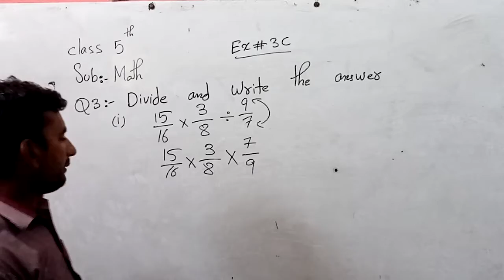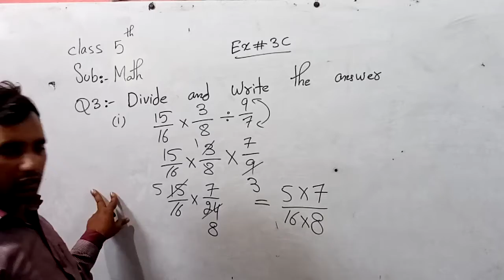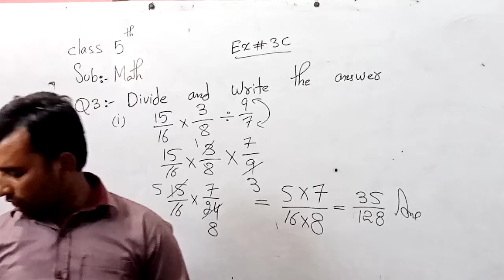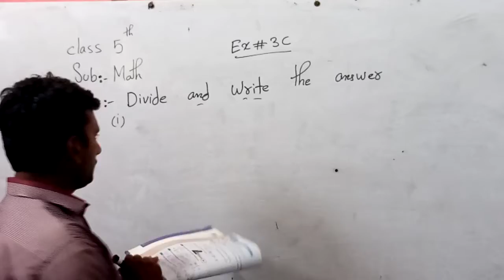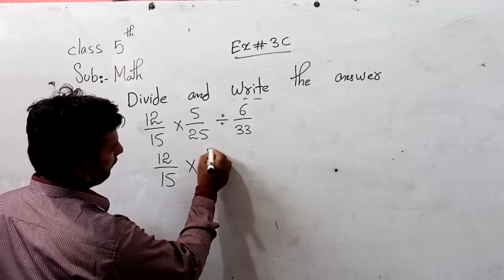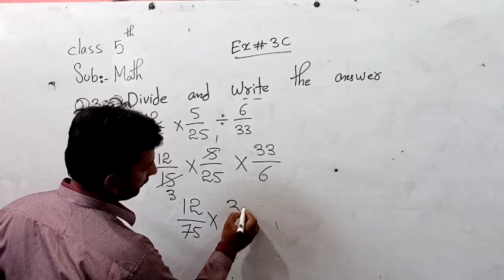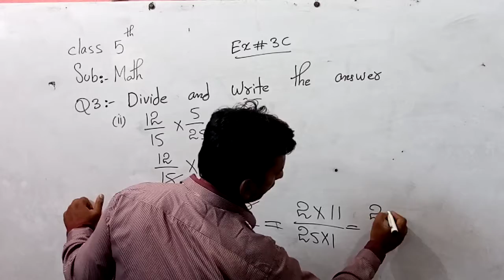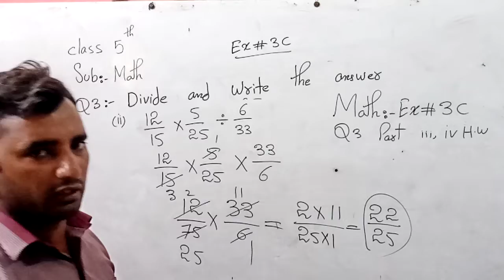Class 5 Math Topic Fractions Ex 3c Q3